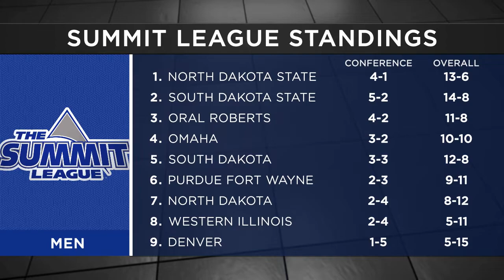Road to Sioux Falls for Summit League Basketball: Ep 2 | 1/21/20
South Dakota women's basketball and the North Dakota State men's basketball stay hot as we continue the countdown to the Summit League basketball championships in March! Coyotes defeat the Jackrabbits in the first round of the SD Showdown Series.  Travel with us every week, as we watch teams march on to the Road to Sioux Falls, hosted by Tom Nieman.